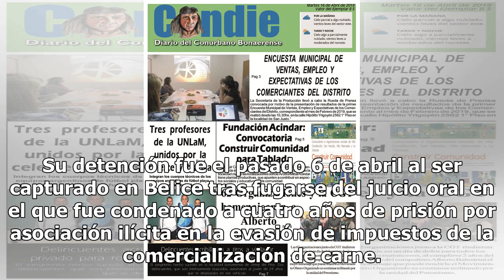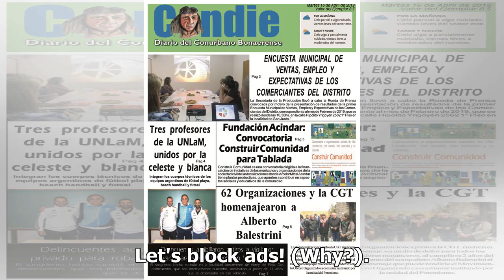La Justicia le concedió la prisión domiciliaria a Alberto Samid por su estado de salud - Baradero...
La Justicia le concedió la prisión domiciliaria a Alberto Samid por su estado de salud - Baradero Te Informa

 El empresario detenido Alberto Samid recibió una buena noticia este lunes con respecto a su situación judicial, ya que el Tribunal Oral en lo Penal Económico 1 aceptó otorgarle la prisión domiciliaria por los problemas de salud que padece y que ponen en riesgo su salud en el penal de Marcos Paz. De ...